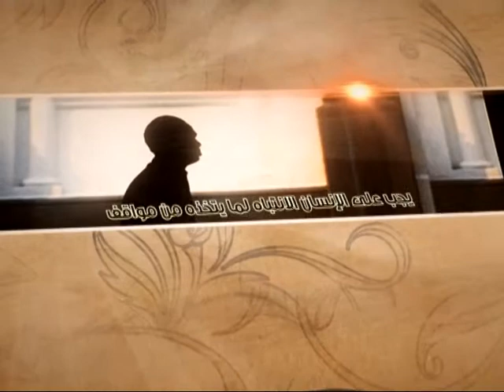العبقات - الابتعاد عن أهل البيت عليهم السلام - آية الله الفقيه السيد محمد رضا الشيرازي رحمه الله